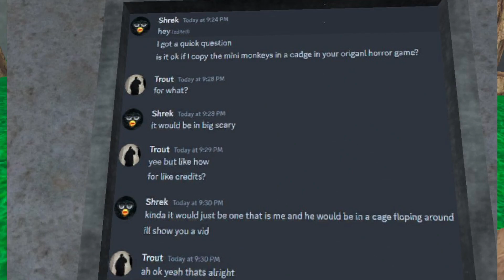THIS IS THE BIGGEST UPDATE EVER!?!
LIKE FOR BANANN